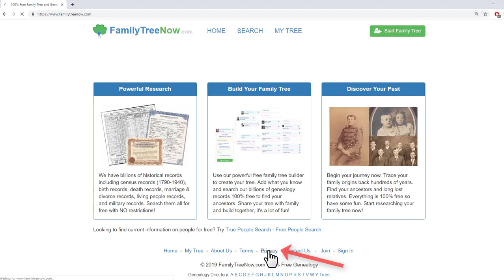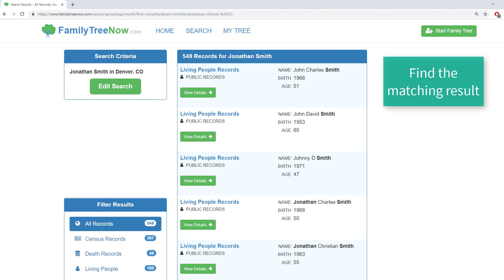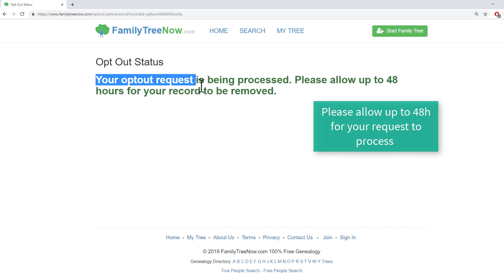HOW TO OPT OUT OF FAMILYTREENOW VIDEO GUIDE BY ONEREP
Learn how to opt out/remove/delete your personal information from people search site FamilyTreeNow.com with the latest step-by-step video instruction.

FamilyTreeNow is a people search site that promotes itself as being focused on genealogy. Anyone can find addresses and phone numbers, emails and relatives, associates out there. Unlike other people search sites, FamilyTreeNow doesn't hide this information behind a paywall.

Remember, you can always seek professional help, which is faster and easier than attempting self-removals yourself. OneRep privacy professionals can easily remove your vulnerable personal records from data brokers’ search engines. OneRep’s proprietary algorithm automatically scans over 100 data broker websites for your profiles, then makes sure your private information is removed, once and for all.